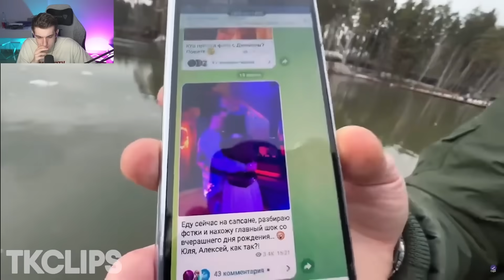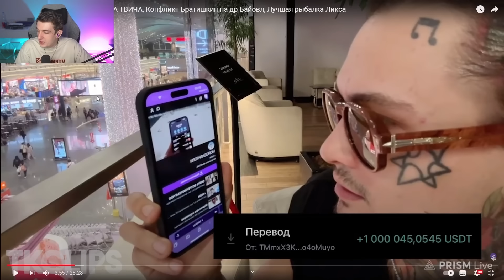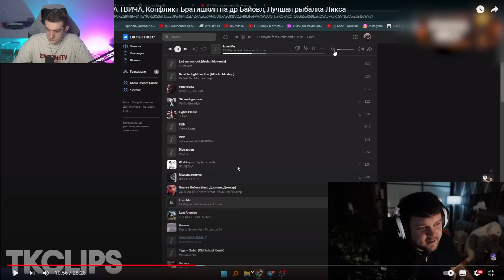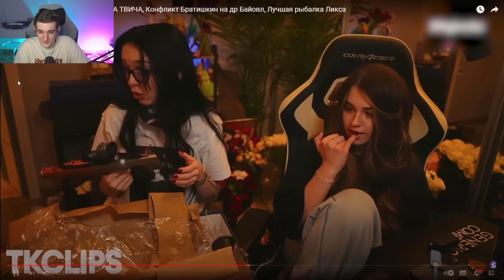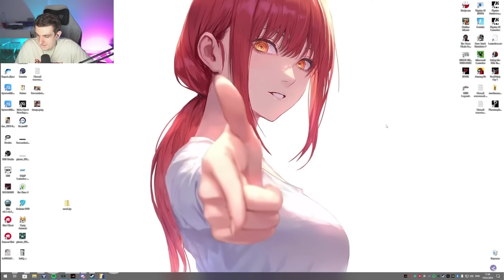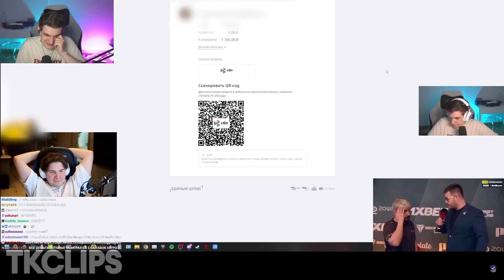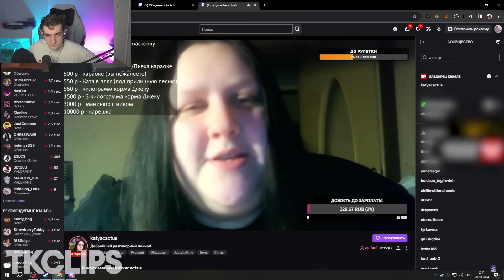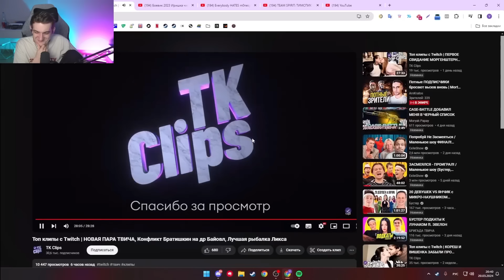ЭВЕЛОН СМОТРИТ TK CLIPS - НОВАЯ ПАРА ТВИЧА, Конфликт Братишкин на др Байовл, Лучшая рыбалка Ликса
✅ VESNABRIGADA - промо на 15% и на доп. попытку в мини-игре!
ЭВЕЛОН РЕАКЦИЯ НА ТК КЛИПС

БРИГАДА ТВИЧА

Evelone смотрит новый ТК клипс!